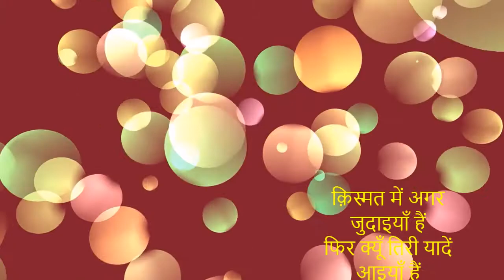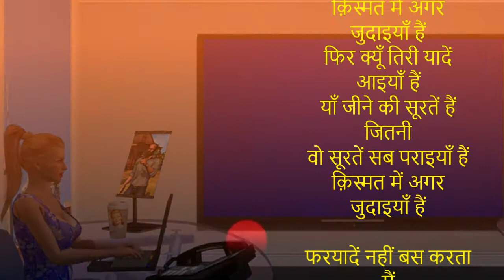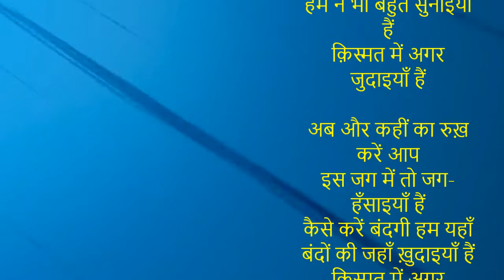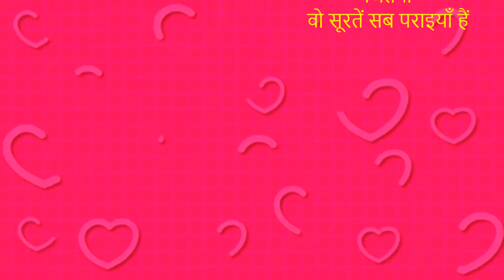क़िस्मत में अगर जुदाइयाँ हैं II New Ghazal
क़िस्मत में अगर जुदाइयाँ हैं
फिर क्यूँ तिरी यादें आइयाँ हैं
याँ जीने की सूरतें हैं जितनी
वो सूरतें सब पराइयाँ हैं

फरयादें नहीं बस करता मैं
चारों ही तरफ़ दुहाइयां हैं
हर दर्जे पे इश्क़ कर के देखा
हर दर्जे में बेवफ़ाइयाँ हैं

इक तेरा बुरा कभी न चाहा
गो हम में बहुत बुराइयाँ हैं
उस ने भी कसर कोई कोई छोड़ी
हम ने भी बहुत सुनाइयाँ हैं

अब और कहीं का रुख़ करें आप
इस जग में तो जग-हँसाइयाँ हैं
कैसे करें बंदगी हम यहाँ
बंदों की जहाँ ख़ुदाइयाँ हैं